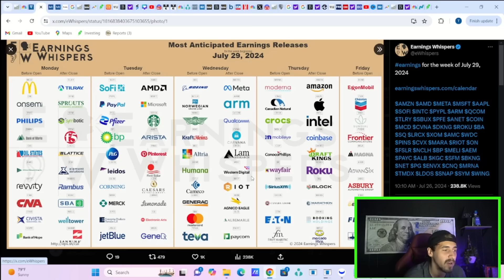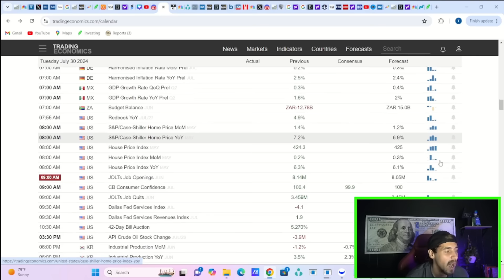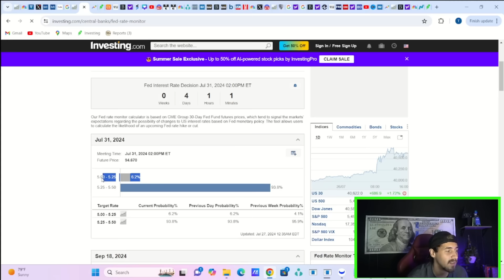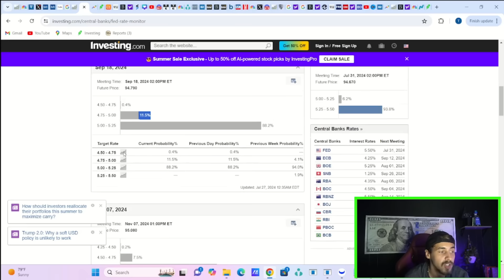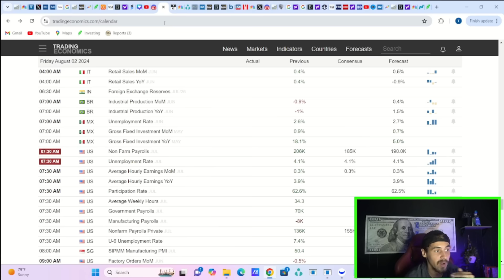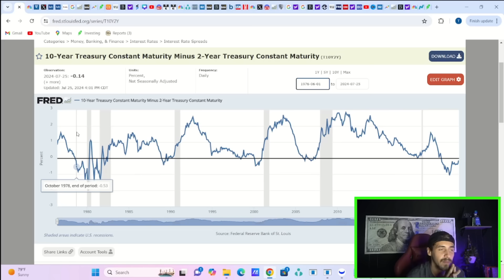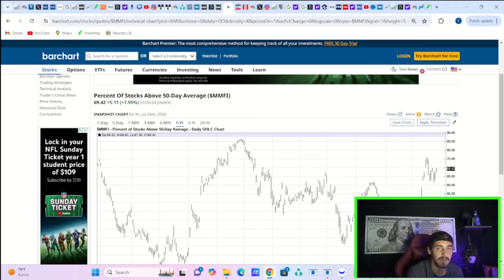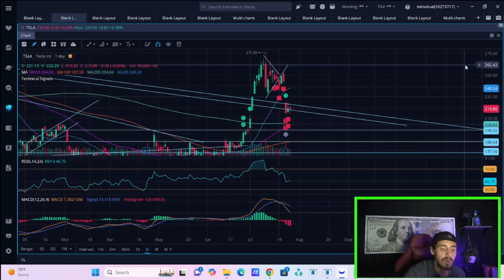This Week is *CRITICAL* for Stocks.. (Full Breakdown)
We are going to be going over everything you need to know about this upcoming week and what could be coming for markets.